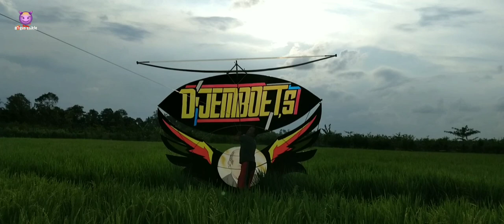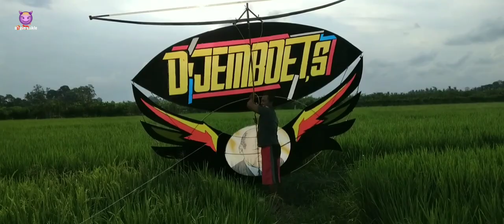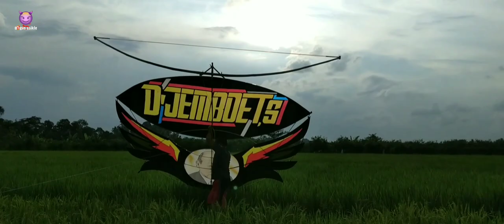Sendaren setan layangan dejemboets motif sangekan mbah yono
Oke xlor wellcome back langsung saja sendaren setan layangan milik mas riko jemboets motif sangekan mbah legend pemersatu bangsa kakek sugiono dengan tampilan terbarunya dan juga kenalpot setan masteng karakter layangan fighter angin badai langsung saja tekape

330
280
420
020
3cm
suara setan gembrik